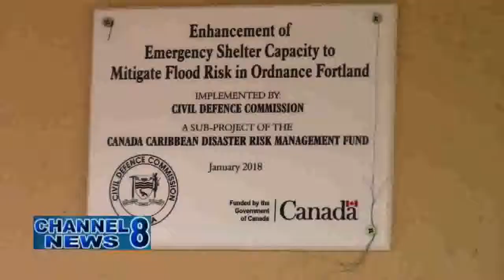Fort Ordnance Primary School Now An Emergency Shelter